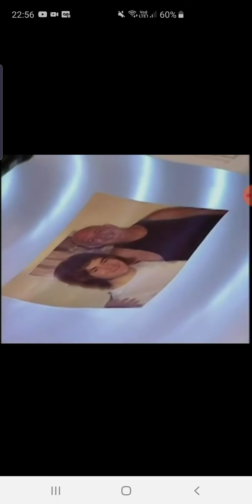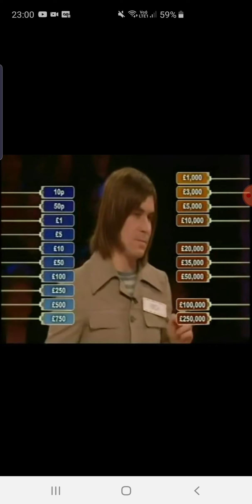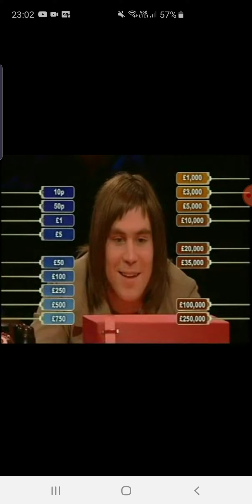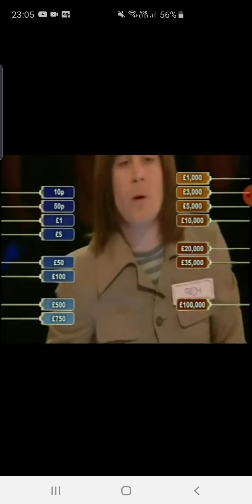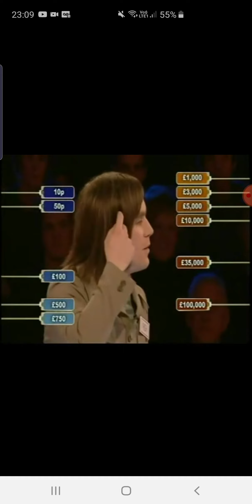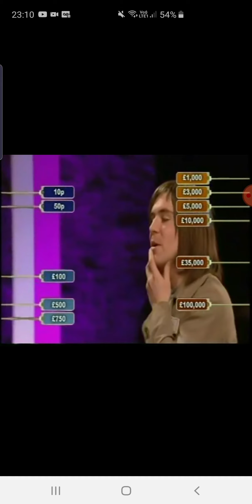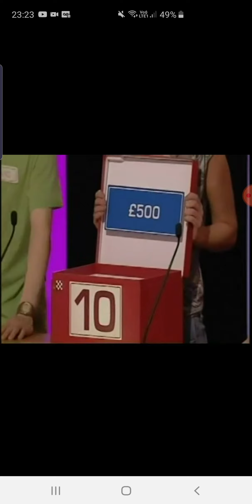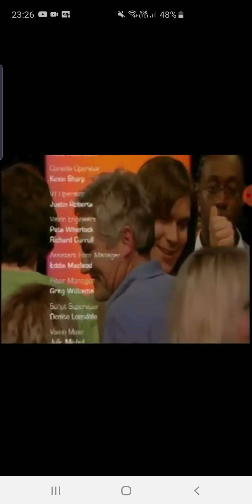Deal or no Deal. 4th March 2009